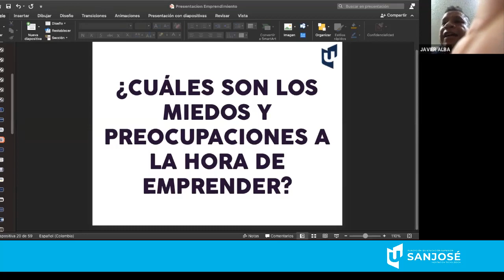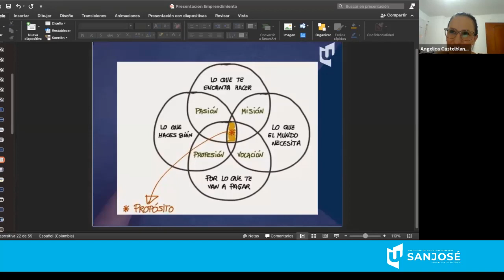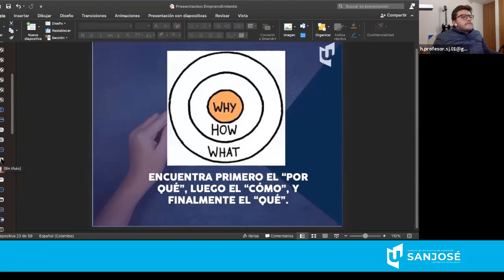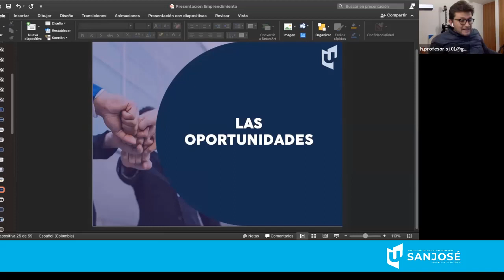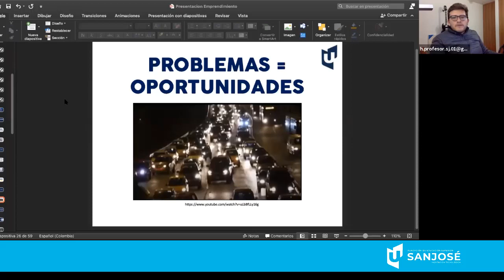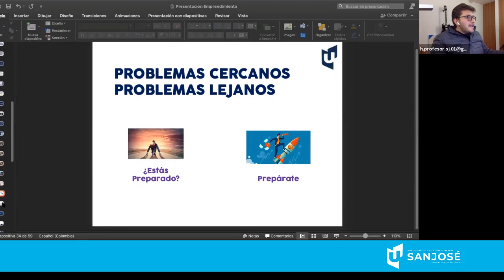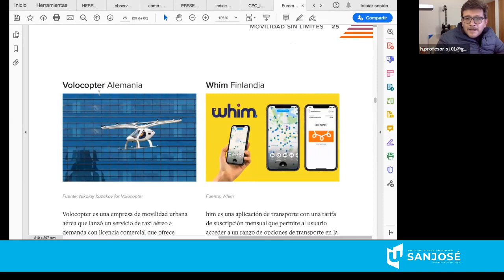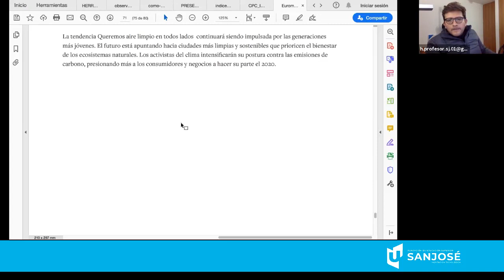Juegos gerenciales, Gestión de Empresas